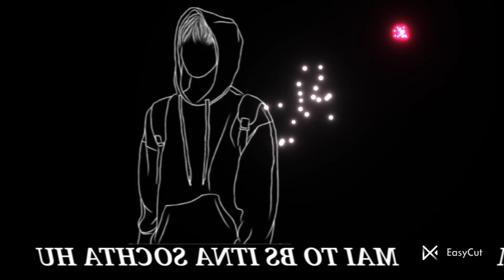Attitude status tik tok video🔥 📛 ||Boys Attitude status 🥵||Attitude shayari status ||whatsapp status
Your Queries 💔
Attitude status
Boys status
attitude boy tik tok video
attitude boy shayari status
shayari status video
attitude videos
attitude status videos
attitude status video for boys
Boys attitude status 2022
letter glowing status video
status videos
attitude boys
Boys attitude whatsapp status
attitude boys
Boys attitude whatsapp status videos 2022
New attitude tik tok video

Attitude boys shayari status 💞
Shayari status